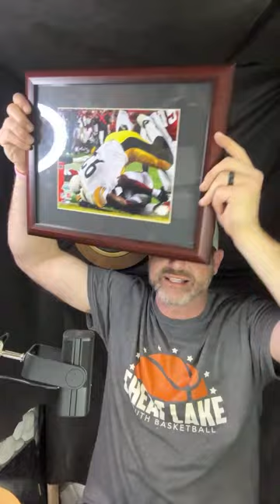STEELERS GM OMAR KHAN DONT DRAFT A GUY LIKE DRAKE MAYE!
The Pittsburgh Steelers and their front office staff should be alert drafting a guy like Drake Maye could end up getting you fired according to one former Pittsburgh Steeler. Join us for Steel City Live at 6:30pm EST to talk Steelers and NEWS ￼from around the NFL.